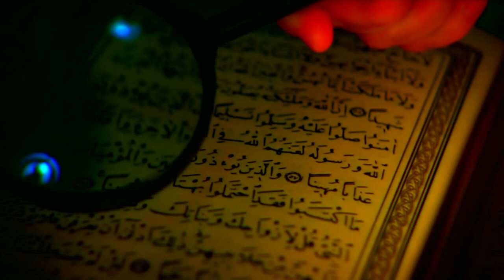Quran Video Background - 50 Clips Quran Video Footage Free Download